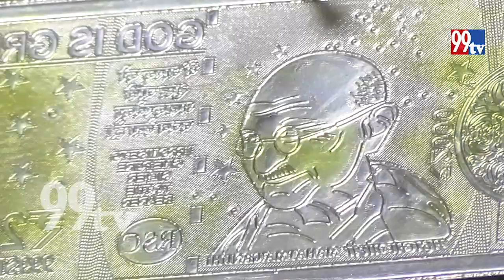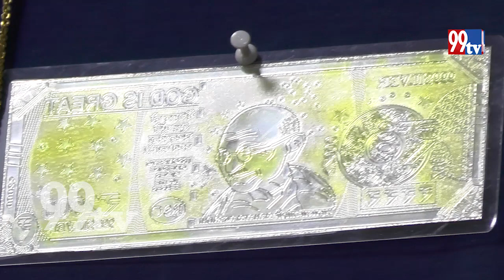SPECIAL ZONAL CRIME TEAMS CCS DD HYDERABAD GOLD ORNAMENTS 1KG 250 GRAMS OF SILVER NET CASH 35,000